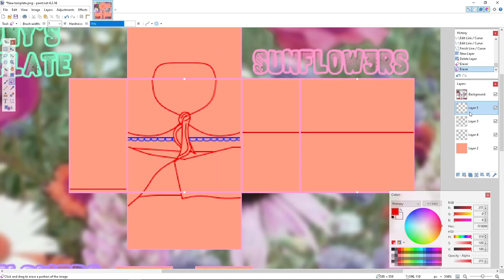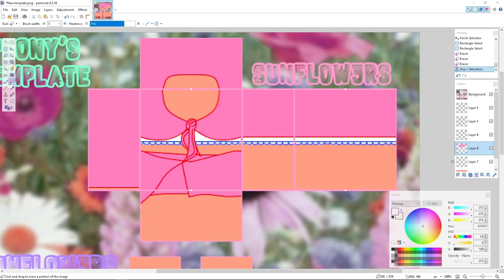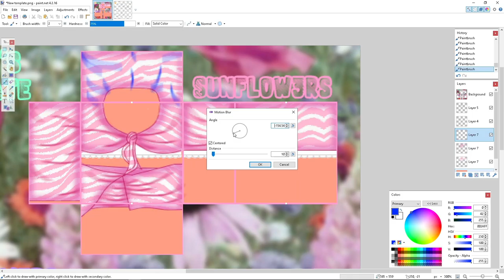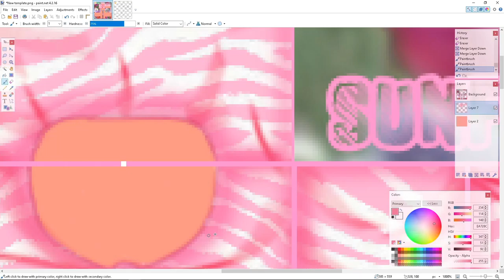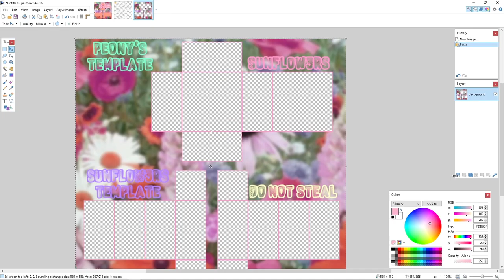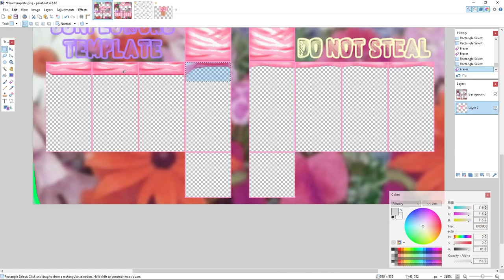ROBLOX Speed Design {Pink Zebra Outfit}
In this video I made a time lapse for a (pink zebra print design)
Links;
Songs;
1st ~ Nova (Not Around)
2nd ~ Nana (PCH)
Programs;
Editing Software ~ Adobe After Effects 2020
Painting Software ~ Paint.net